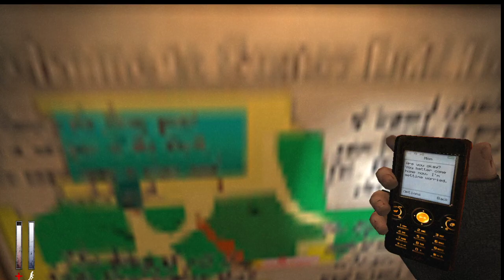Cry of Fear (Part 2)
"Lets hope it doesn't crash this time eh!"
Part 2 of 2 for this nights stream and wouldn't you know it... It only crashed again! :D